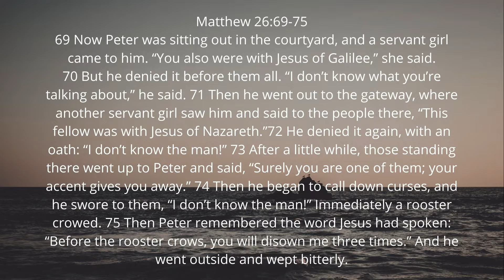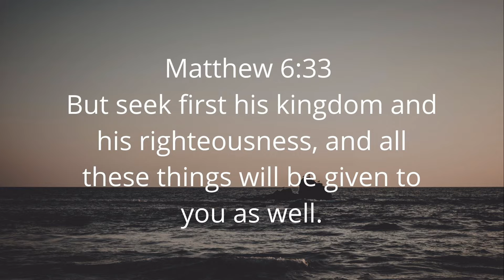Full Denial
4.3.22

Easter Sunday is drawing closer each Sunday as we gather together for worship! Today we will continue our Lent series in preparation for Easter next month. Through this Lenten season, we have been focusing on the night before Jesus took the cross found in Matthew 26. Together, let’s follow our Lord Jesus on this journey all the way to the cross and then to the empty tomb! We are excited for all that God has in store for us in these special weeks before Easter on April 17.

Title: Full Denial

Series: The Last Night

Imago ChurchImago Church
Use our online form to make a donation to Imago Church. (26 kB)

LinktreeLinktree
Imago Church | Linktree
Linktree. Make your link do more. (Not automatically expanded because 3 MB is too large. You can expand it anyway or open it in a new window.)